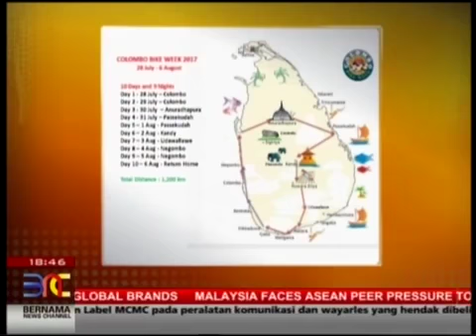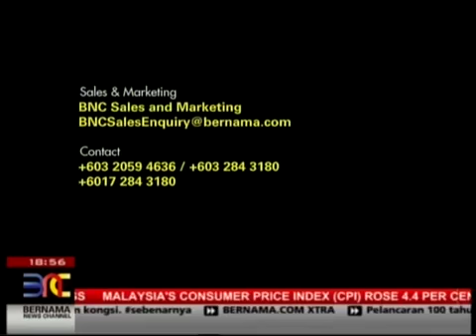Colombo Bike Week on Bernama TV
An interview on Bernama TV for CBW 2017